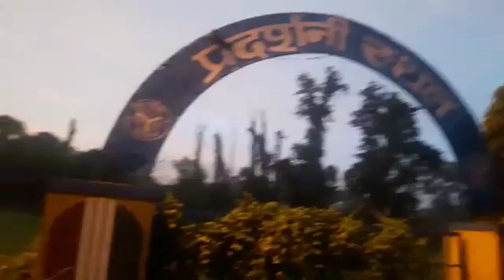Biggest herbal garden of India for the classes of medicinal plants of the fortunate students of NMC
Video from Dr M Aslam Khan